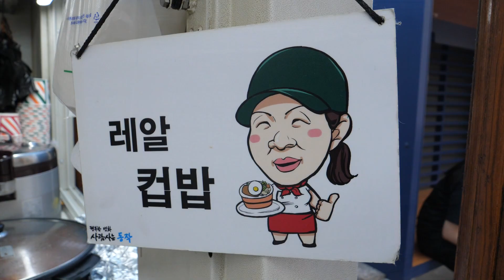햄 치즈 계란 토스트 ham cheese egg toast - korean street food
길거리 음식을 직접 발로 뛰며 촬영하는 피기보이입니다.

* 매장 정보 *
🧡[위치] - 서울특별시 동작구, 한국
💛[가격] - 햄 치즈 계란 토스트 2,500원